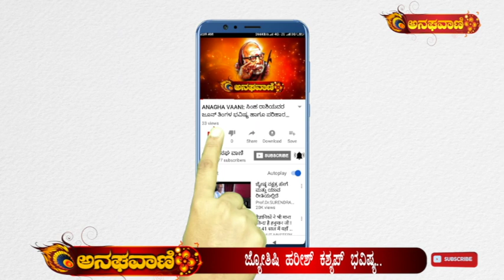ANAGHA VAANI : ಯಡಿಯೂರಪ್ಪಗೆ ಕಂಟಕ ಕಟ್ಟಿಟ್ಟ ಬುತ್ತಿ.. ಖ್ಯಾತ ಜ್ಯೋತಿಷಿ ಹರೀಶ್ ಕಶ್ಯಪ್ ಭವಿಷ್ಯ..